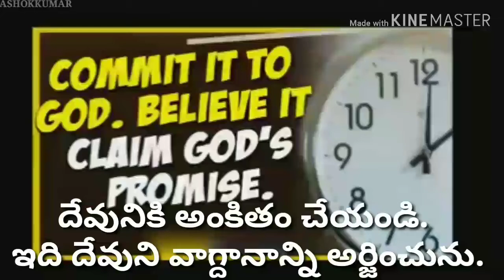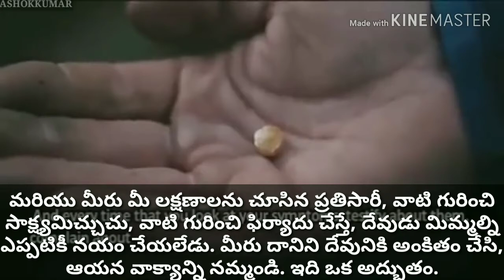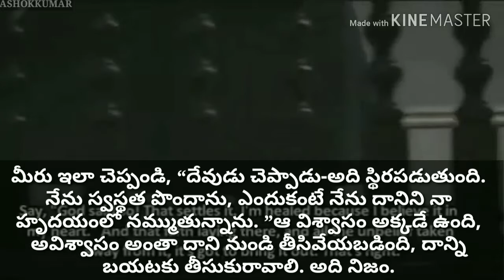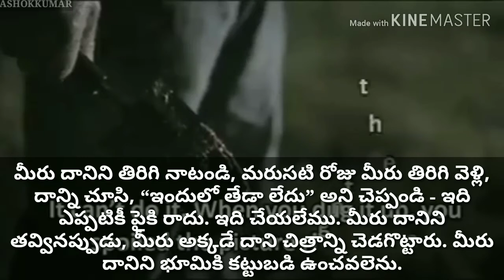Commit it to God Taken from the sermons 59-0418&64-0412